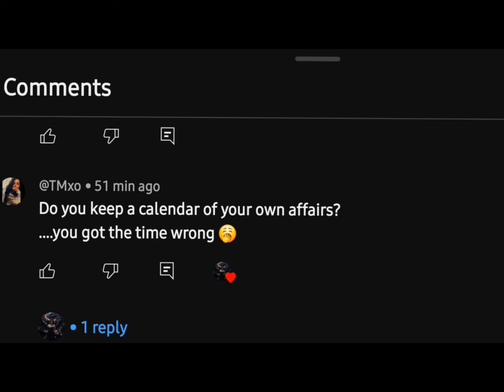ew BK! what's that?!👀